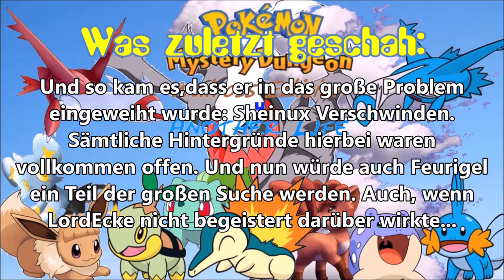Die Visionen des alten Baumes: Pokemon Mystery Dungeon Walross Edition 4 Another Life #3